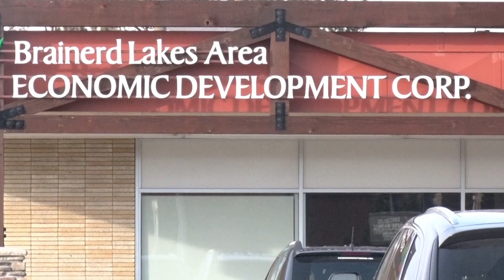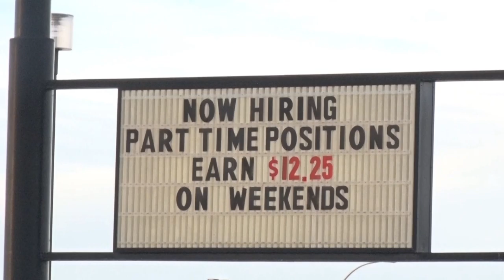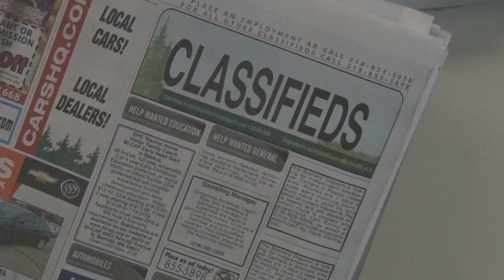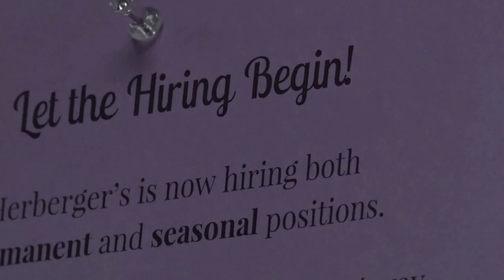Aging Population Leads To Workforce Shortage For Businesses